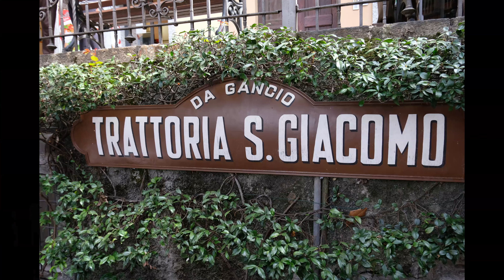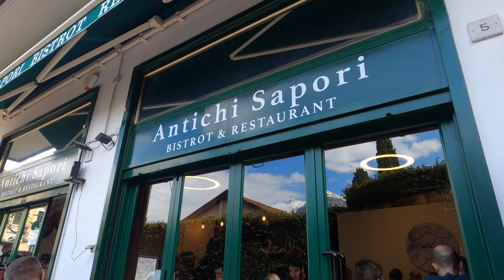WEEKEND w BELLAGIO - przewodnik po Bellagio - Lombardia - Włochy - 3 ODCINEK.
Witamy Was na naszym kanale.

Przedstawiamy Wam naszą podróż we Włoszech która trwała 5 dni, podzieliliśmy ją na 3 odcinki. Zaczynamy w Bergamo i skończymy przy jeziorze Como w miejscowości Bellagio.

Film przedstawia ostatnią część podróży w mieście Bellagio nad jeziorem Como we Włoszech.
Zapraszamy!